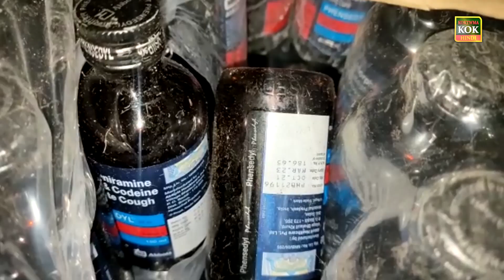15 hazar botalen jabt key gain jinaki keemat 80 lakh rupee sebi jada